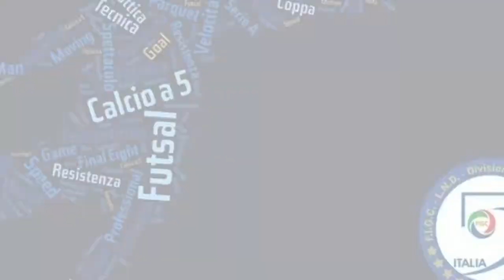Rapidoo Latina vs Fuente Foggia: Interviste